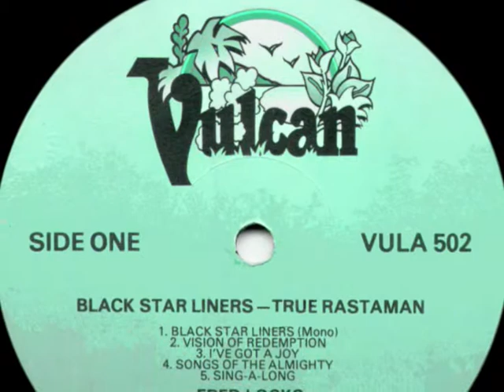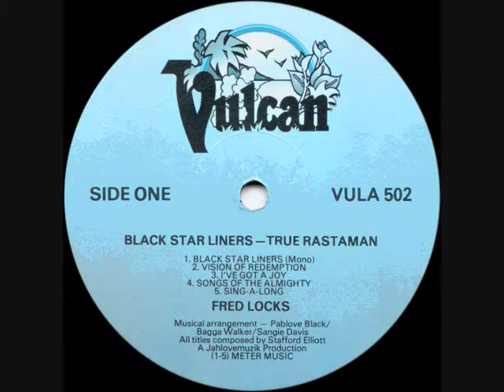FRED LOCKS - BLACK STAR LINER - Feat DRUMMIE (VULCAN/JAH LOVEMUZIK) ROOTS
FREDS ORIGINAL VERSION MIXED WITH DRUMMIE'S REDEMPTION ROCK